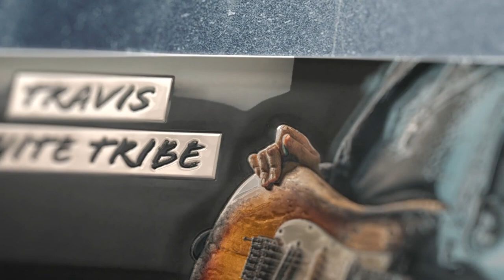Travis White Tribe New Single Coming....You Are An Angel feat. Kate Beck on Vocals.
THIS IS AN ONLINE FACEBOOK EVENT / LIVE STREAMING ETC
オンライン イベントです.
ぜひ参加してください！
New Single Coming. You Are An Angel featuring Kate Beck Music on Vocals.
新曲リリース：You Are An Angel
Produced by MACK
(QUEEN, ELO, Led Zeppelin, Black Sabbath, Extreme)
プロデューサー：Mack Reinhold (QUEEN, ELO, Led Zeppelin, Black Sabbath, Extreme)。

Gear Travis White uses:
Dimarzio Pickups